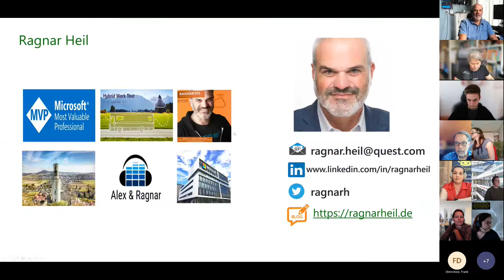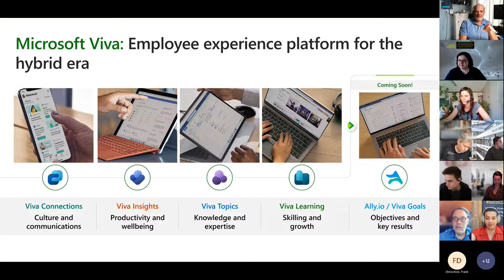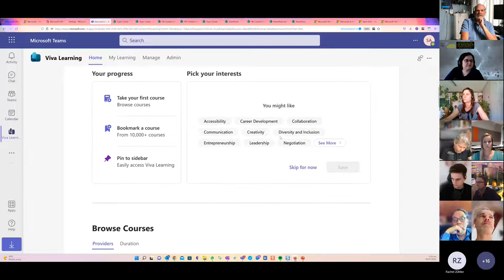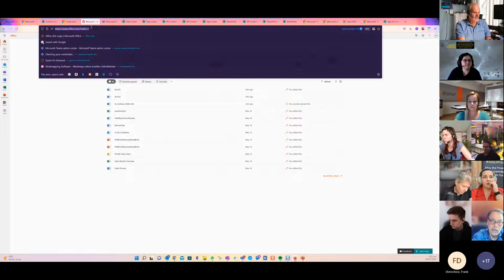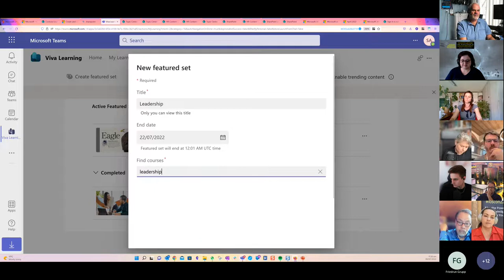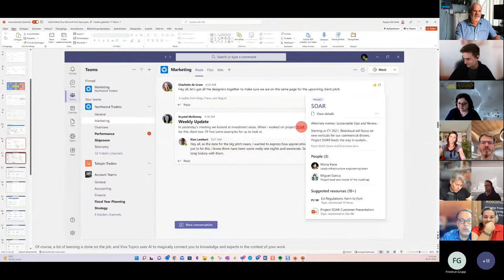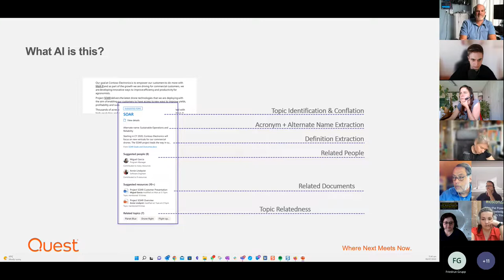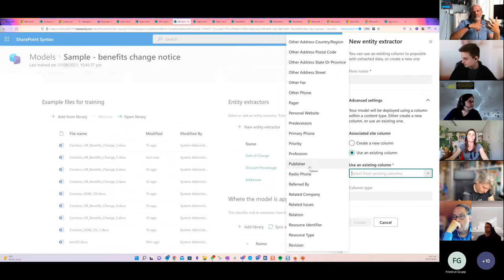Knowledge Management von Microsoft: Viva Learning, Viva Topics und SharePoint Syntex (loscon22)